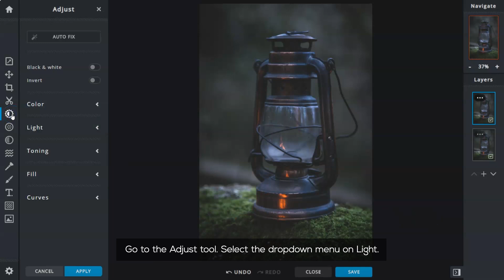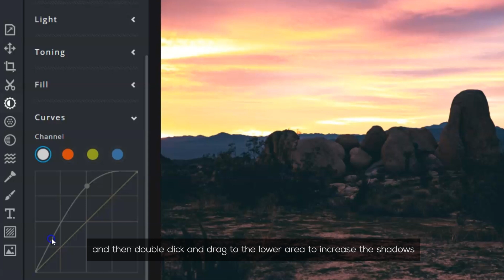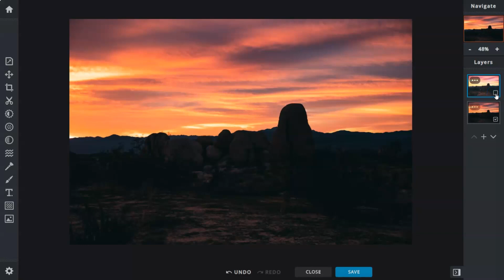How to brighten photos in 3 easy ways | Pixlr X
In this video, you’ll learn 3 easy ways to brighten or adjust your underexposed photos.

0:09 Brightness,contrast and exposure adjustment
0:48 Black and white adjustment
1:22 Curves adjustment